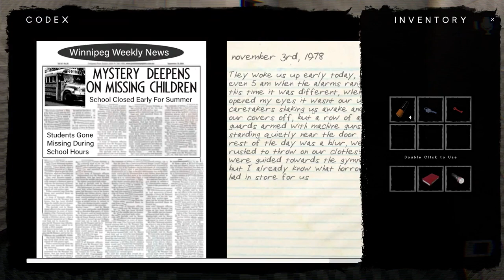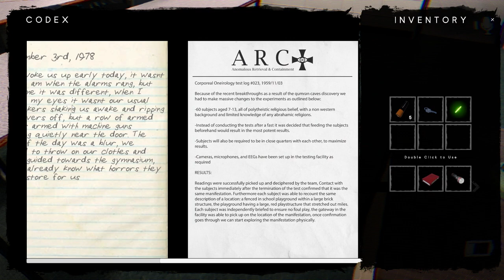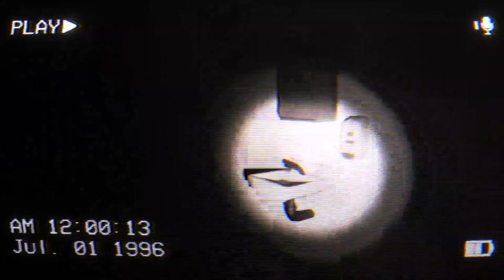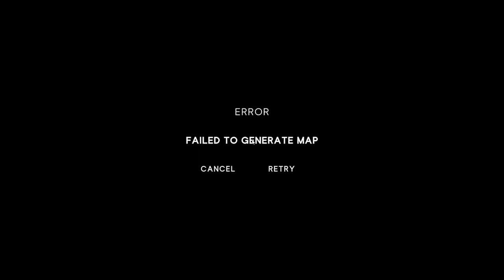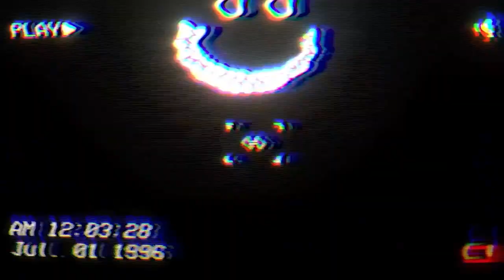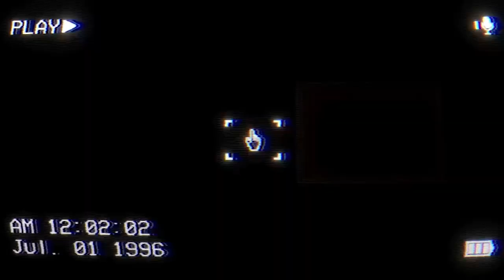The Classrooms | All Tapes